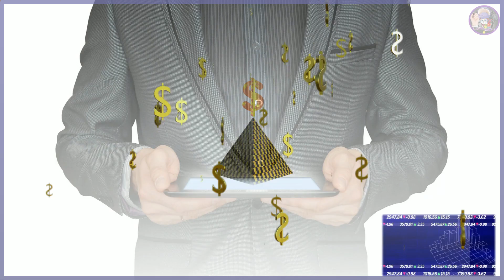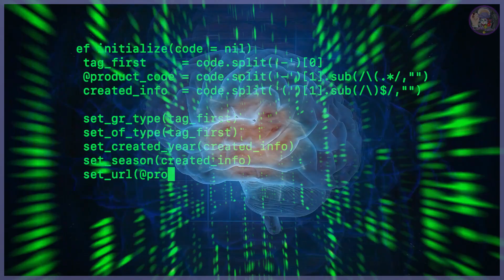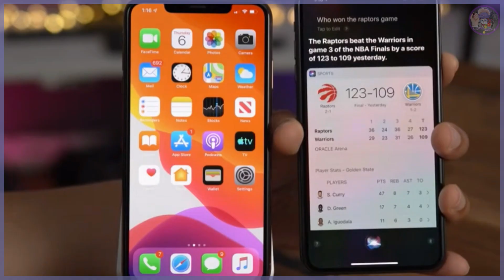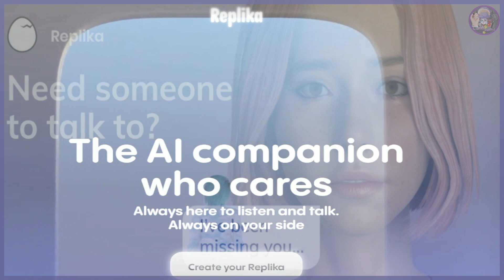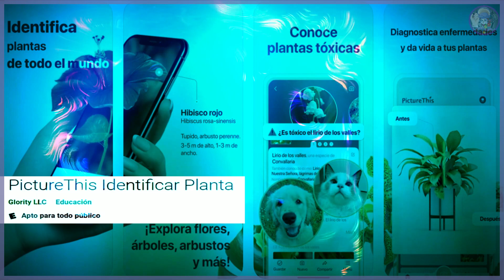La nueva Tecnología Que es Tendencia. Inteligencia Artificial invade nuestras vidas AI que es?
La Nueva Era Tecnológica. De la Ficción a la vida Real. Todos usan Inteligencia Artificial . AI o IA ¿Qué es La inteligencia artificial?

Videos interesantes, datos curiosos que quizás no sabias.

Espero te haya gustado este nuevo video
comentar y compartir

Gracias